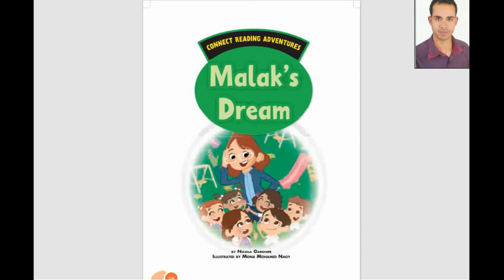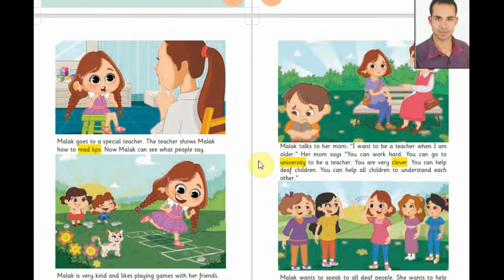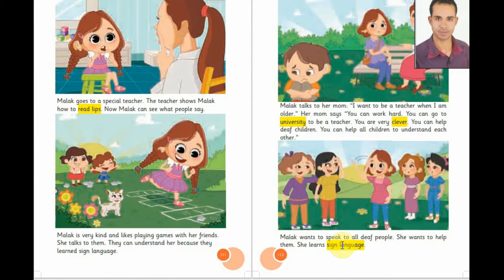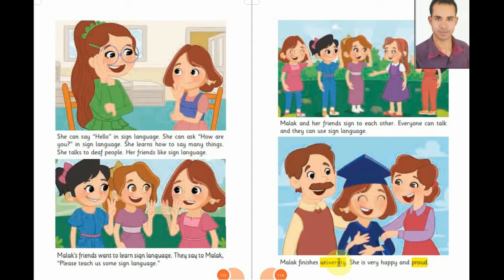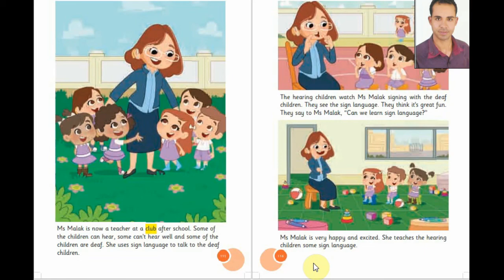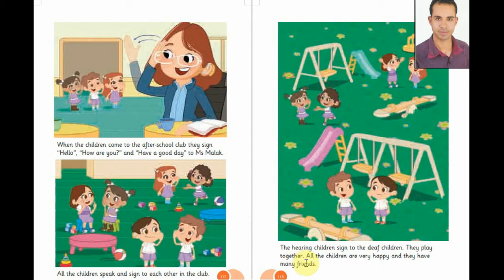قصص انجليزية للاطفال / قصة الصف الثالث الابتدائي ترم اول / قصة حلم ملك Malak s dream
تعلم اللغة الانجليزية من خلال القصص القصيرة
اقرأ قصة لابنك - قصة حلم ملك
التعلم عن طريق القصص الاغاني الالعاب
قصص للاطفال باللغة الانجليزية
القصة المقررة علي الصف الثالث الابتدائي
الفصل الدراسي الاول
شرح قصة الصف الثالث الابتدائي
Malak s dream
اعطي ابنك الفرصة لسماع اللغة الانجليزية